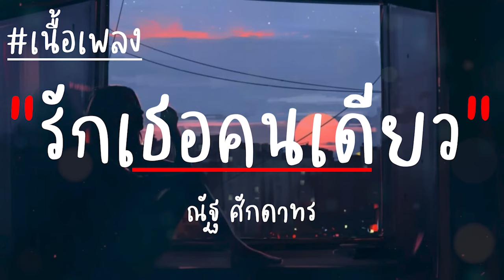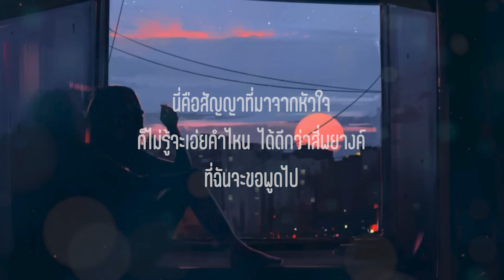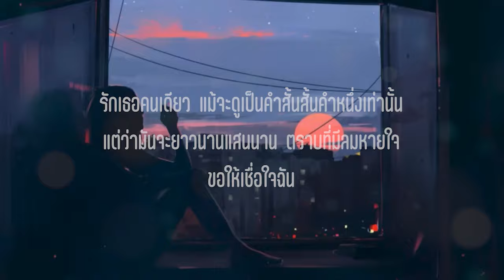รักเธอคนเดียว - ณัฐ ศักดาทร (เนื้อเพลง)